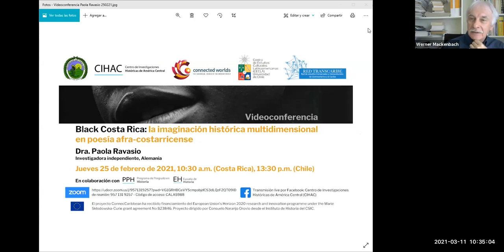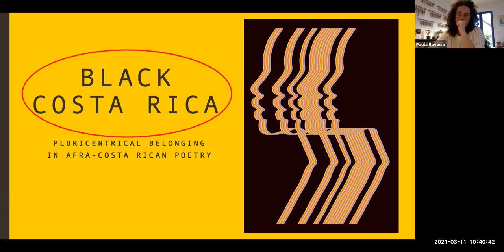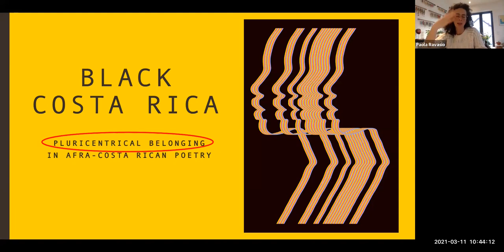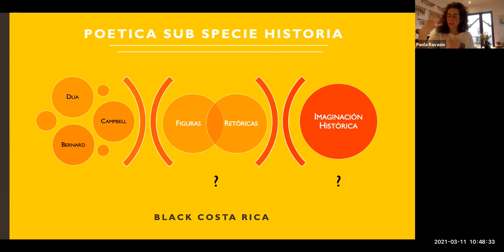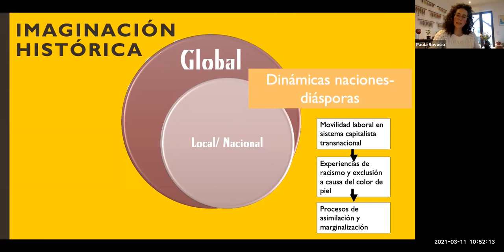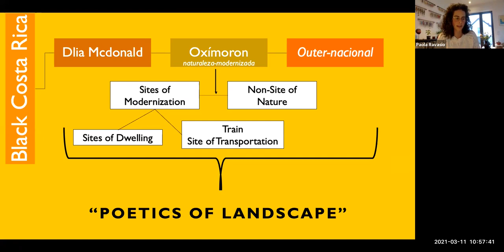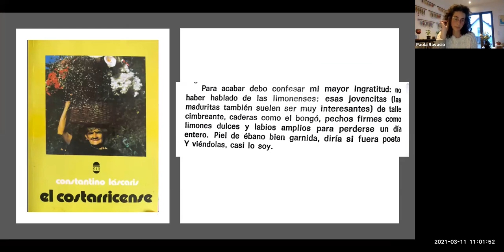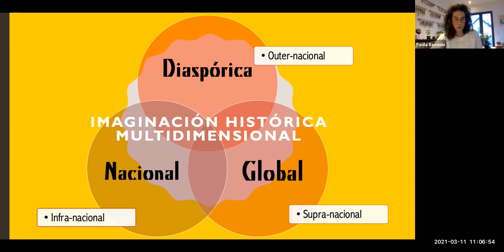"Black Costa Rica: la imaginación histórica multidimensional en poesía afra-costarricense"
Conferencia en el marco del programa ConnecCaribbean del Centro de Investigaciones Históricas de América Central, Universidad de Costa Rica.

Ciclo de conferencias: Imaginación, transculturación y traducción en las literaturas y el cine de los Caribes.